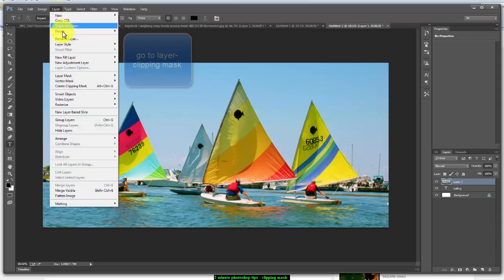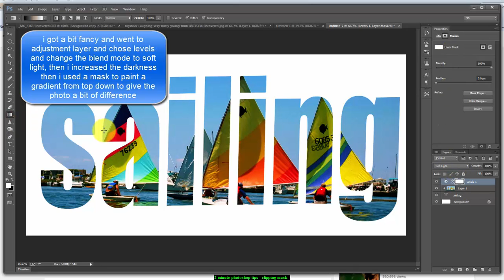2 minute photoshop tips - clipping mask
use a clipping mask in photoshop to make a picture reveal itself through text